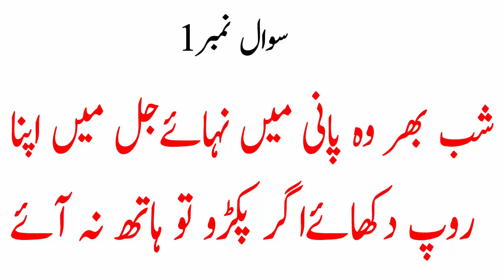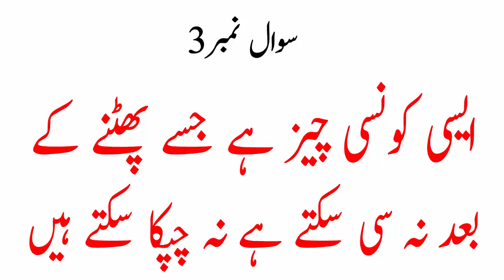Common sense questions||Riddles bujho to jane||Iq level test